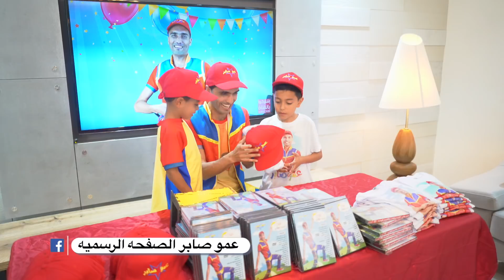عمو صابر والتحدي الأكبر - amo saber and the big challenge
اغاني اطفال عمو صابر | حفلات في جميع انحاء البلاد